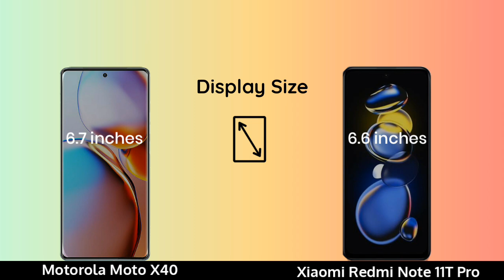Motorola Moto X40 vs Xiaomi Redmi Note 11T Pro